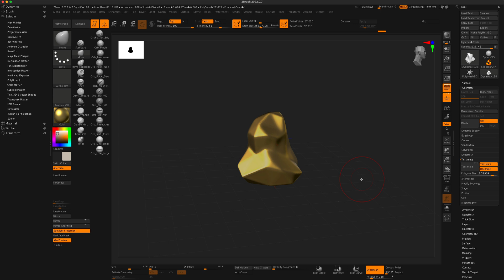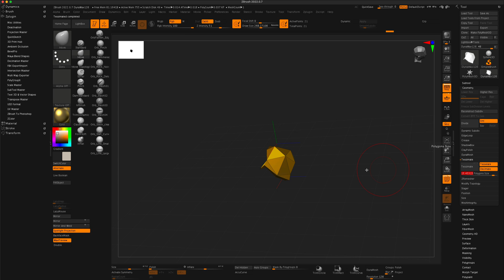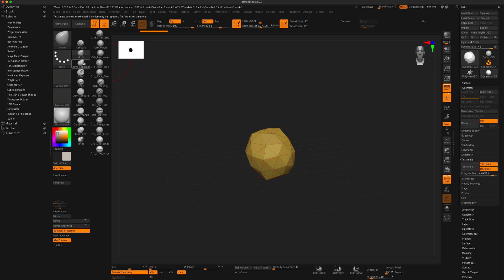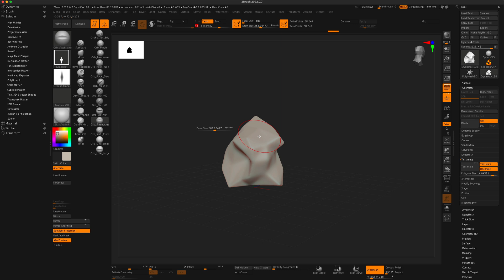Tessimate in zBrush? What's that!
Another cool fun tip in zBrush. Quickly create triangular geometry for stylized assets or even super low poly mobile game 3d models.